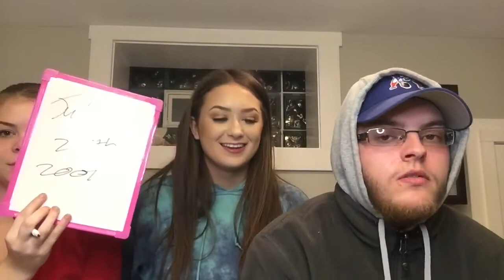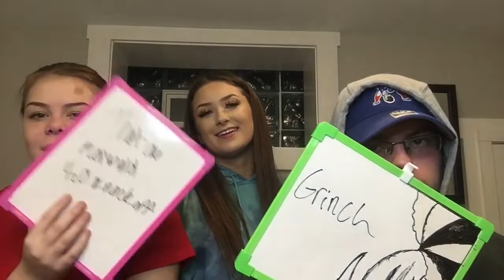BOYFRIEND VS SISTER! WHO KNOWS ME BEST?!